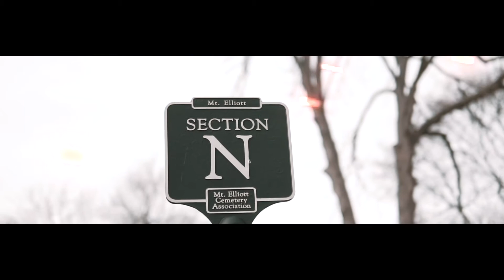Lights off - 215 Be | Official Music Video